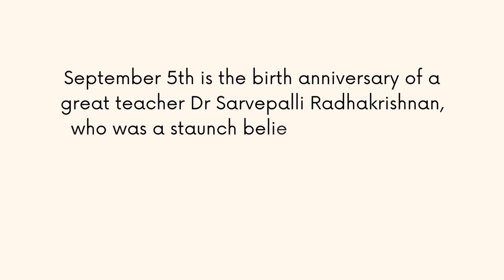Teachers' Day Celebration❤//Biswanath College